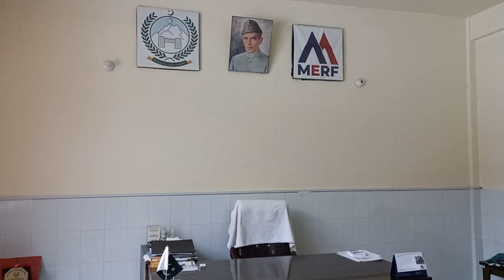3 March 2023